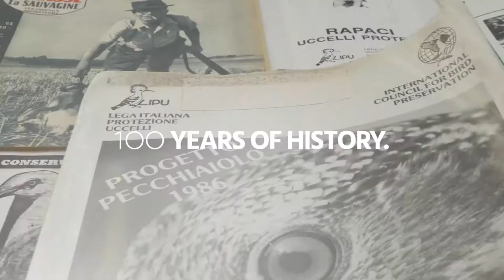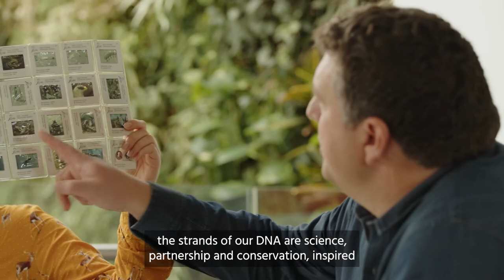BirdLife100 Global Congress & 100th Anniversary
A century ago, visionary conservationists concerned about the plight of the world’s birds and the wider environment came together to form an international movement. And so 100 years later, the now 119 global partners of BirdLife International, from all the planet’s continents, gathered in September 2022 both virtually and in person.